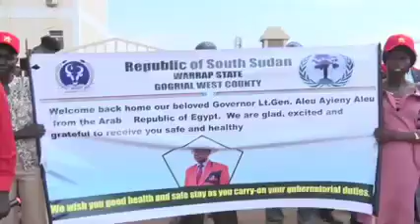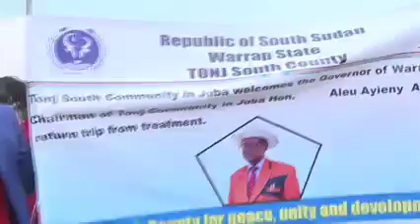ARCHIVES OF THE DAY OF GOVERNOR ALEU AYIENY ALEU AS GOVERNOR OF WARRAP STATE